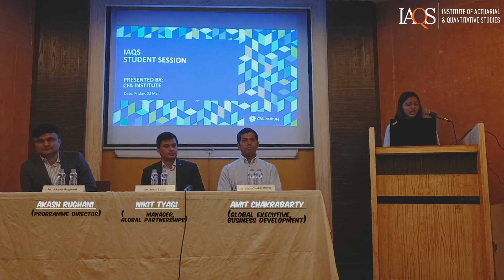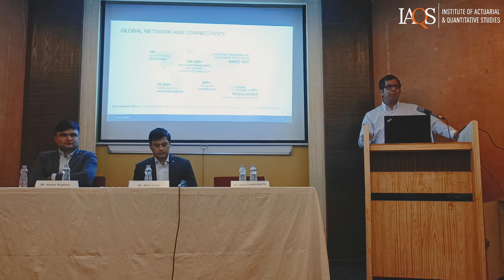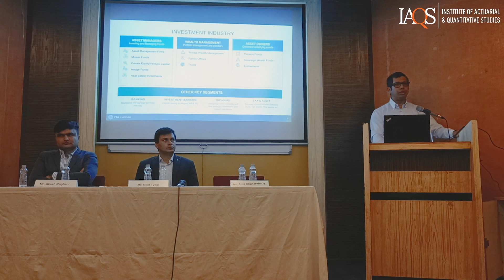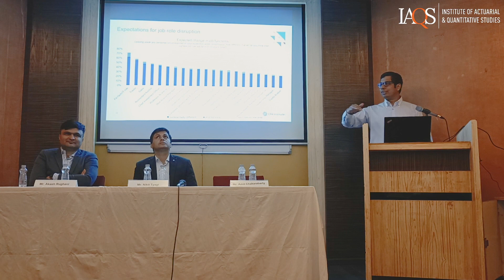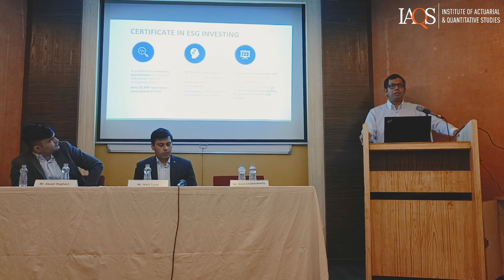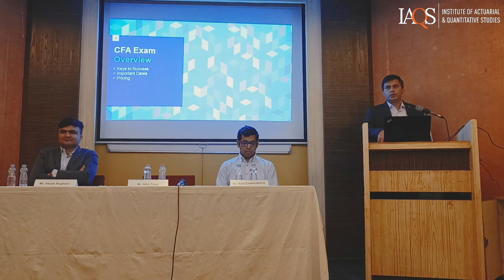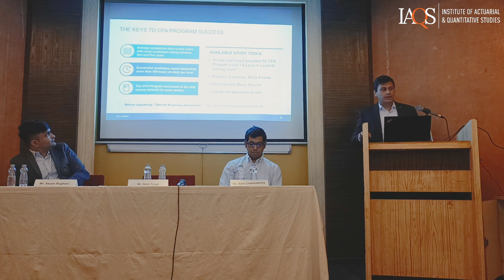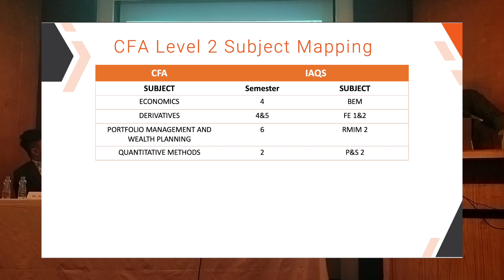Learn All about Certified Financial Analyst | CFA | Careers in Quant Finance | Subject Mapping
It was an honour to host the @cfainstitute representative at IAQS for our seminar: 'Know all about CFA'. The session talks about the careers in CFA and future scope.

Timecodes:
0:00 - Intro
2:42 - Address by Mr. Akash Rughani, IAQS Representative
3:53 - Address by Mr. AMit Tyagi, CFA Representative
43:09 - Address by Mr. Nikit Tyagi, CFA Representative
54:58 - Subject Mapping by Mr. Harshvardhan, faculty at IAQS

Learn More About Actuarial Science & Quantive Finance:
► What is Actuarial Science? Learn more about it! |

 • What is Actuarial...
► What is Quantitative Finance - Learn about its Scope, Role and Future || Quantitative Finance ? ✔

 • What is Quantitat...
► Campus Life | IAQS | Bachelors and Masters in Actuarial Science

 • Campus Life | IAQ...
► Pursuing Non Traditional Actuarial Paths | IAQS Perspective Cuts

 • Pursuing Non Trad...